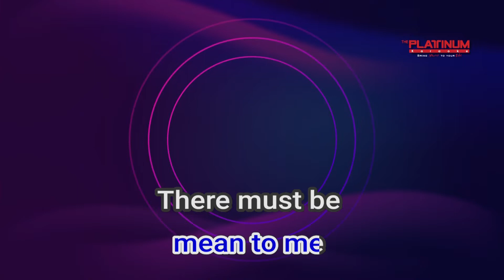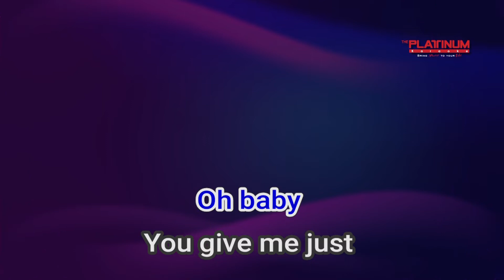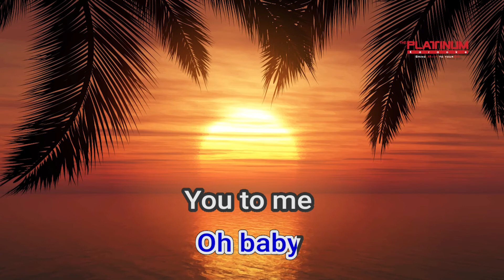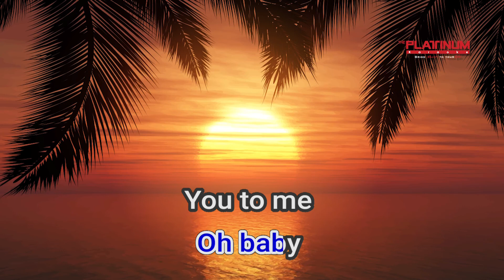01725 You To Me Are Everything The Real Thing